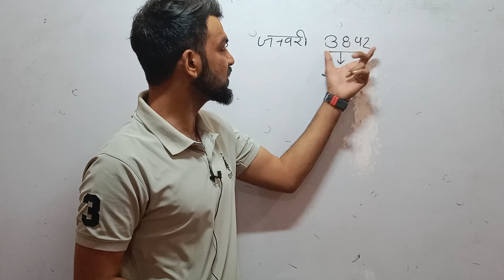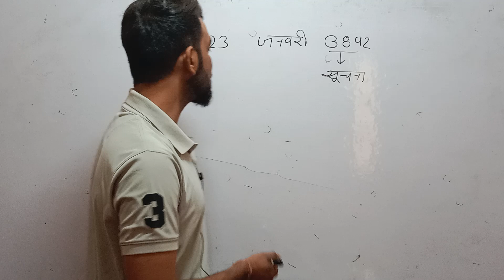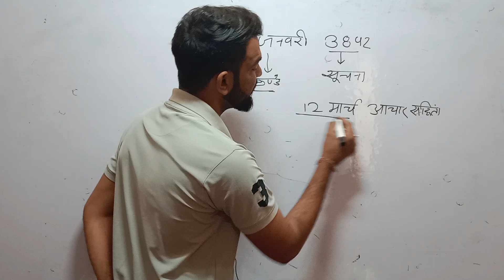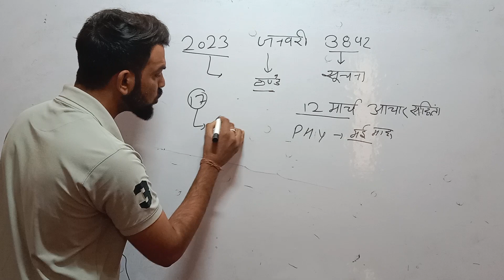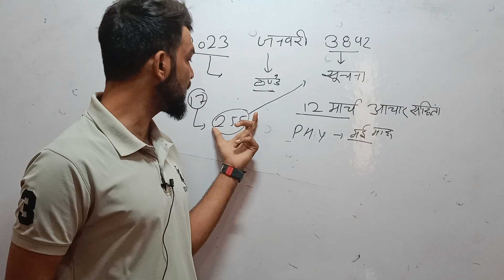Rajasthan homeguard Bharti 2024 | Rajasthan Home guard new vacancy 2024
Rajasthan homeguard Bharti 2024
Rajasthan home guard new vacancy 2024
Home guard bharti 2024
राजस्थान होमगार्ड भर्ती 2024
राजस्थान सुरक्षा कर्मी नई भर्ती 2024
राजस्थान चतुर्थ श्रेणी कर्मचारी भर्ती 2024

Rajasthan home guard new vacancy 2024 | Chaturth Shreni karmchari Bharti 2024 | Suraksha Karmi |